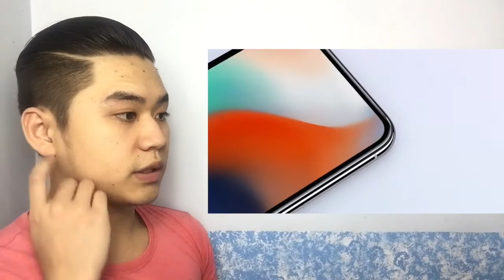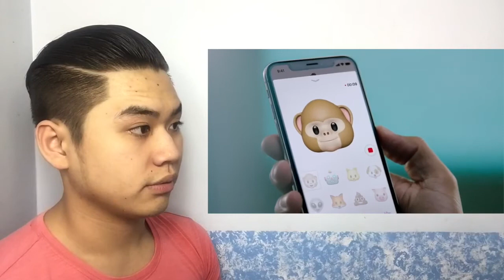IPHONE X PHILIPPINES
In this video we talk about the iPhone X and what my thoughts about it
Hope you guys like the video if you did leave a like 👍🏻 and Subscribe IF you are going to watch my videos 😂 Comment down below what you think about this video and what you want me to do in the next one 💪🏻